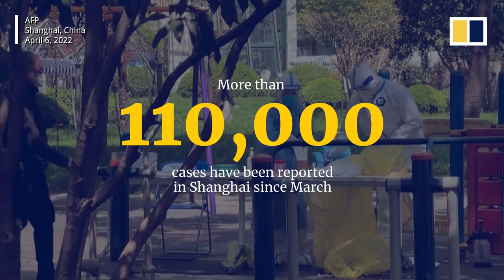Locked-down Shanghai hosts a balcony concert to boost morale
On April 6, 2022, some residents of Shanghai hosted a balcony concert amid a citywide lockdown. They could be heard singing and shouting from inside their apartments to support the city during the latest and worst wave of Covid-19, caused by the highly-transmissible Omicron variant. More than 110,000 cases have been reported since the start of March. Shanghai’s 25 million residents remain under lockdown during a new round of mass testing.

Related story:
Shanghai adds 19,982 Covid-19 cases on sixth day of record numbers